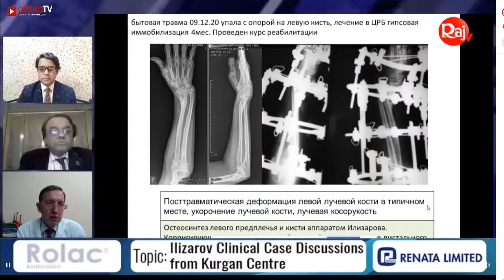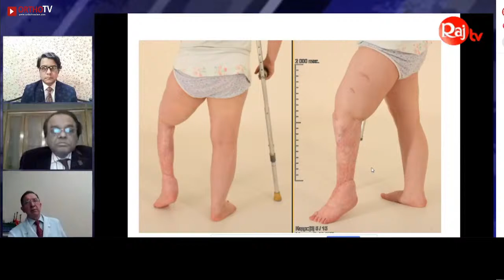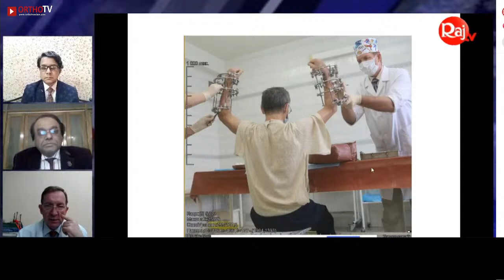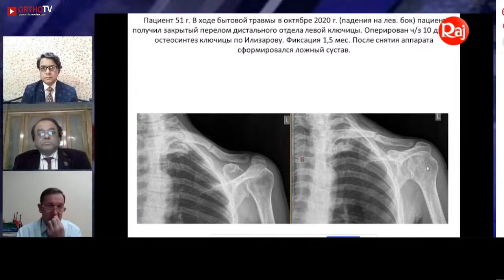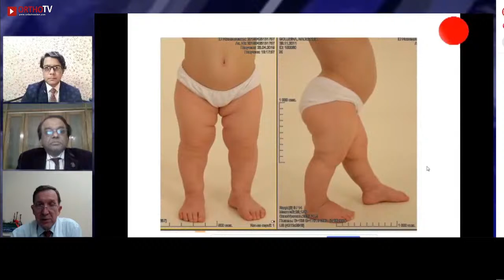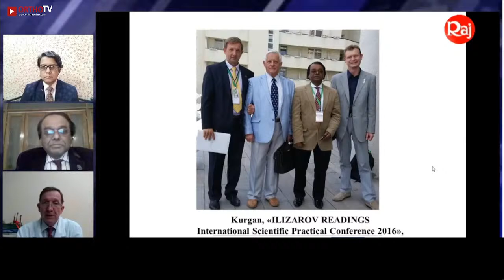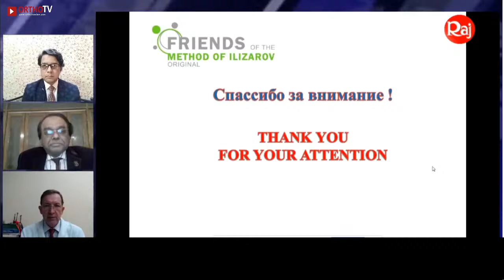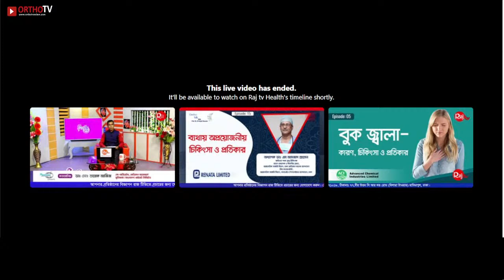Orthopaedic Solutions Academy: Ilizarov Difficult Case Discussion from Kurgan